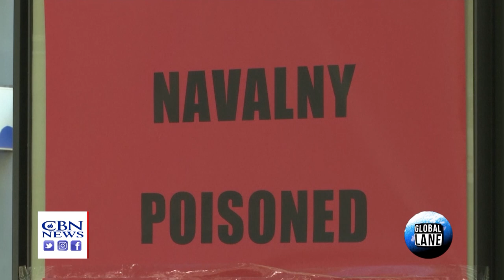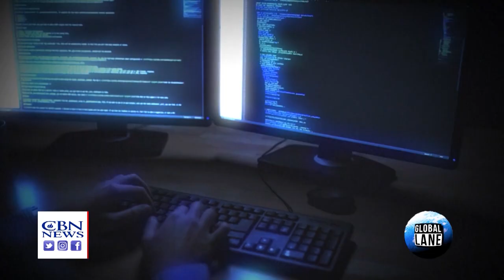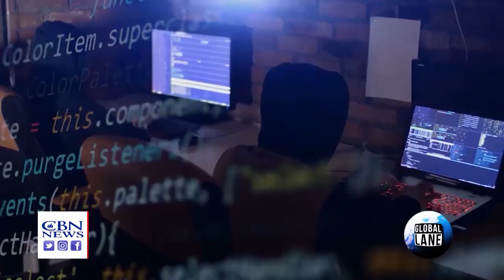Will Putin and Russia Alter Their Behavior Post Summit? | On the Homefront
Putin may have been the real winner at the Geneva Summit. Brad Bowman explains why.

Thumbnail credit: Peter Klaunzer/Swiss Federal Office of Foreign Affairs via AP